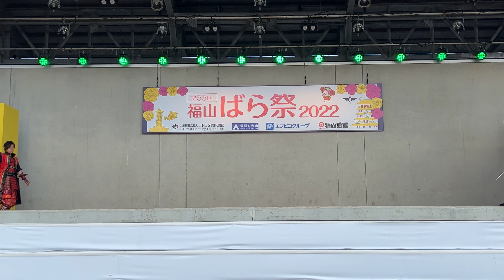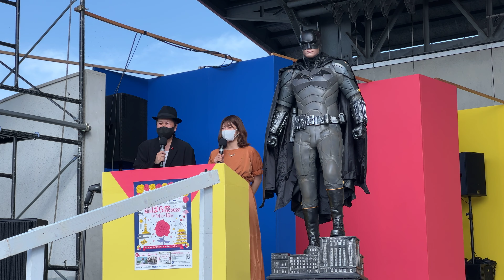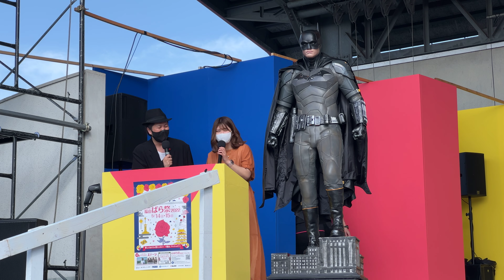グレート家康公「葵」武将隊 第55回福山ばら祭2022 ばらのステージ 《緑町公園》2022年05月14日